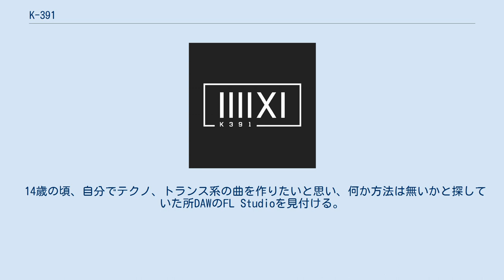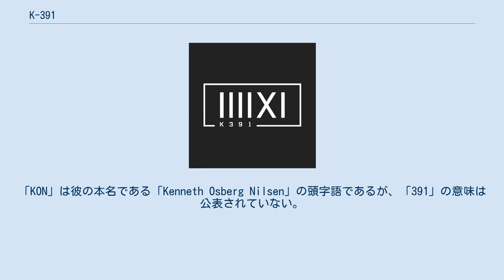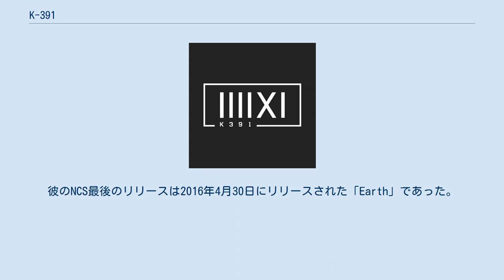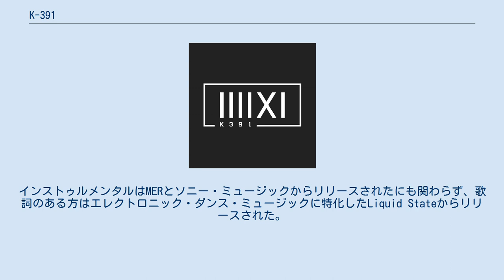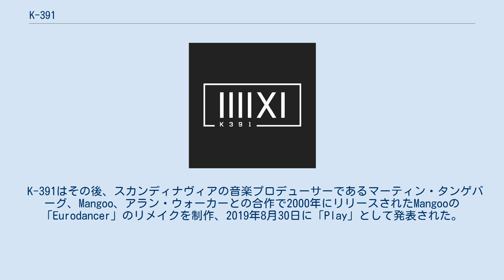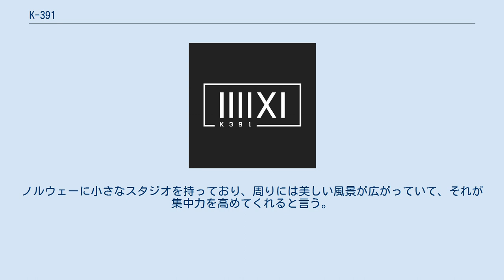K-391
K-391（Kenneth Osberg Nilsen、1994年11月2日 - ）は、ノルウェーの音楽プロデューサーである。
 音楽に関心を持ったのは5歳の頃。
ラジオでダンスの曲に触れ、ギターとピアノが入っているが他の曲とは何か違う所を好きになり、毎日ラジオを聴いて似たジャンルの曲を探した。
 数年後にピアノのレッスンに通い始めたが、1年後には飽きて辞めた。
主にテクノ、トランスを聴いていたが、何年も掛けて段々とエレクトロニック・ダンス・ミュージックを好む様になる。
 14歳の頃、自分でテクノ、トランス系の曲を作りたいと思い、何か方法は無いかと探していた所DAWのFL Studioを見付ける。
 翌2009年3月に「Keosni」としてYouTubeで活動を始め、「KON-391」に改名する。
「KON」は彼の本名である「Kenneth Osberg Nilsen」の頭字語であるが、「391」の意味は公表されていない。
その後「KON-391」を縮めて「K-391」となった。
高校に入ってヒップホップとフリースタイルが好きになり、作曲でプロの道を目指す。
フィードバックは無かったが、1年間辞めずに活動を続けた。
 2010年8月、Newgroundsに参加する。
 2012年2月にYouTubeに投稿した楽曲「Electro House 2012」が数週間で視聴回数50万回を超える。
この事が、本格的に作曲を始める発端となった。
 2012年10月、2020年現在「K-391」として動画を投稿しているYouTubeアカウントを作成。
最初のアカウントを「King Step Music」に改名する。
 2013年12月22日、イギリスのレコードレーベルであるNoCopyrightSoundsから「Dream Of Something Sweet ft. Cory Friesenhan」をリリース。
2021年5月現在、YouTubeの動画は削除されている。
彼のNCS最後のリリースは2016年4月30日にリリースされた「Earth」であった。
 2017年、K-391がアラン・ウォーカーとコラボしシングル「Ignite」をリリース。
この曲はK-391が2015年に発表した「Godzilla 2015 Feat. Marvin Divine」を元に作られた。
曲は合作であったが、フィーチャリング扱いで表記されている。
元はインストゥルメンタルだったこの曲は、2017年4月7日にウォーカーのレコードレーベルであるMERとソニー・ミュージックからリリースされた。
その後、ノルウェーのシンガーソングライターのジュリー・バーガンと韓国の歌手のスンリがフィーチャーしたバージョンが、2018年5月11日にリリースされた。
インストゥルメンタルはMERとソニー・ミュージックからリリースされたにも関わらず、歌詞のある方はエレクトロニック・ダンス・ミュージックに特化したLiquid Stateからリリースされた。
K-391は更にアラン・ウォーカーとのコラボを重ね、「Tired」や「All Falls Down」をリミックスしている。
 2018年11月30日、MERとソニー・ミュージックエンターテインメントを通して、シングル「Different World」でアラン・ウォーカー、アメリカの歌手のソフィア・カーソン、中国の歌手であり音楽プロデューサーでもあるCORSAKと合作。
この曲はK-391が2014年に作曲した「Sevje」を元に作られた。
2018年12月14日、同シングルは曲名と同じアラン・ウォーカーの最初のアルバム「Different World」に、K-391がYouTube上で公開した「How To Make An Epic Rap Beat」から作られた「Flux」をリメイクした「Lily」と共に収録されて発売された。
 K-391はその後、スカンディナヴィアの音楽プロデューサーであるマーティン・タンゲバーグ、Mangoo、アラン・ウォーカーとの合作で2000年にリリースされたMangooの「Eurodancer」のリメイクを制作、2019年8月30日に「Play」として発表された。
 2020年3月、K-391はアラン・ウォーカー、Ahrixと共に、Ahrixが2013年に作った楽曲「Nova」をリメイクした「End Of Time」をリリース。
 2020年10月、RØRY...